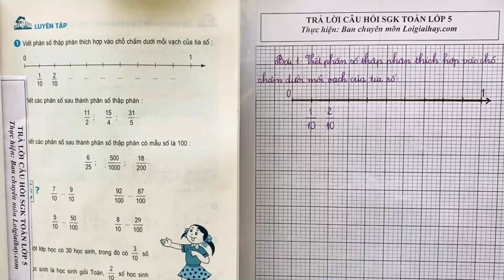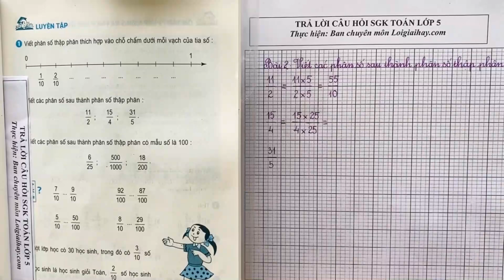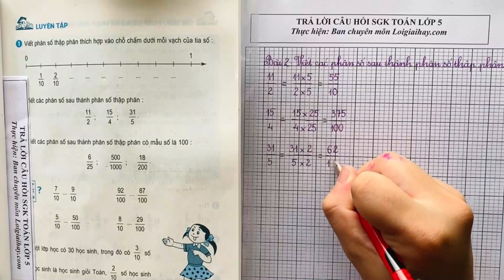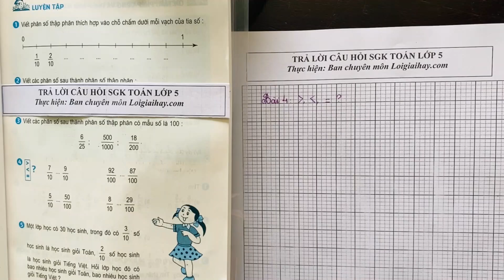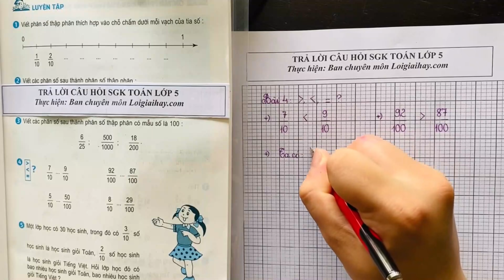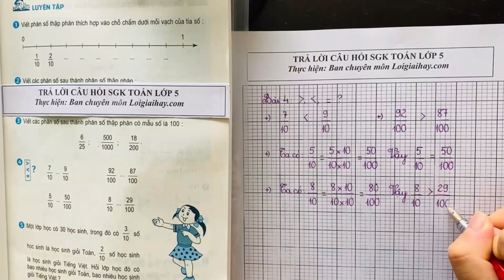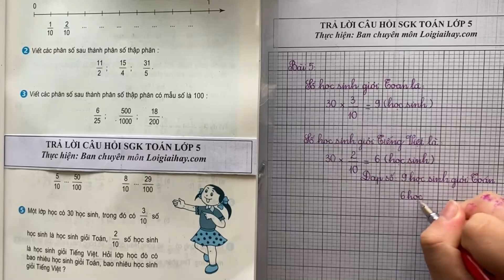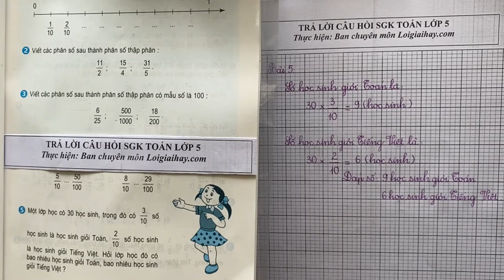Luyện tập trang 9 - SGK Toán 5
"Giải bài: Luyện tập trang 9 - SGK Toán 5 với lời giải chi tiết, ngắn gọn nhất sẽ giúp các em nắm bắt các kiến thức cơ bản và nâng cao một cách nhanh nhất
0:00 Bài 1
1:30 Bài 2
4:20 Bài 3
6:07 Bài 4
10:08 Bài 5 .